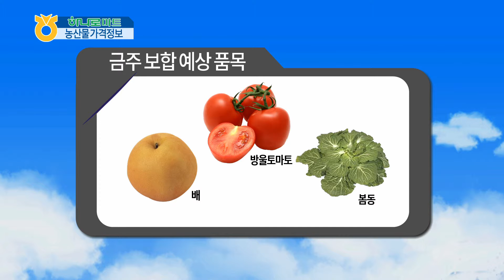농산물 알뜰 가격 정보(2015년 2월 23일)